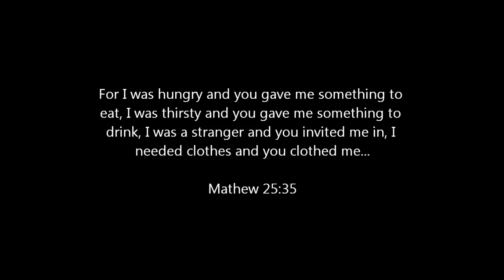NYSUM 2014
New York Urban School of Ministry; Operation Drumstick 2014; feeding the poor, providing clothing, showing God's love